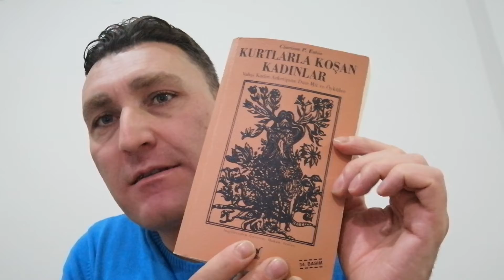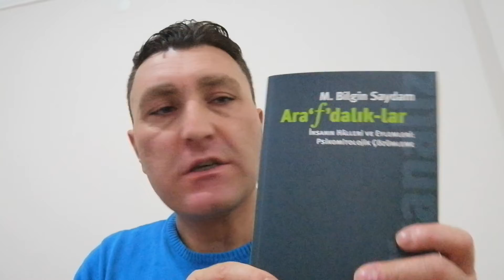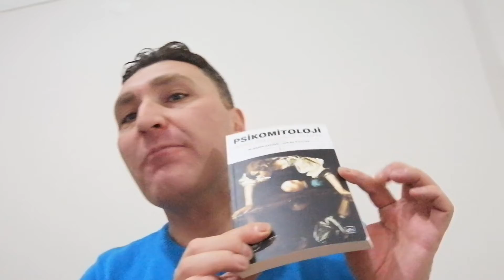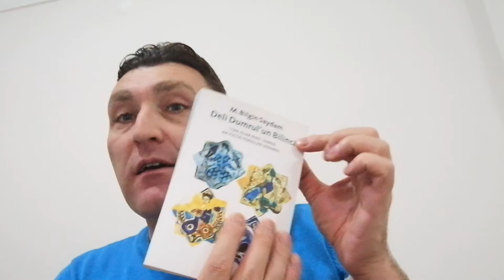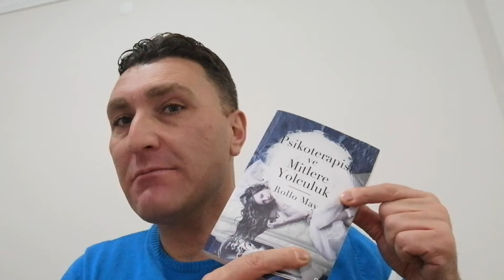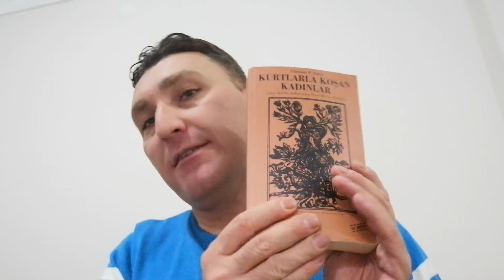KURTLARLA KOŞAN KADINLAR-PSİKOMİTOLOJİ